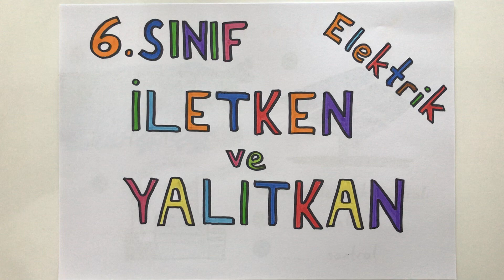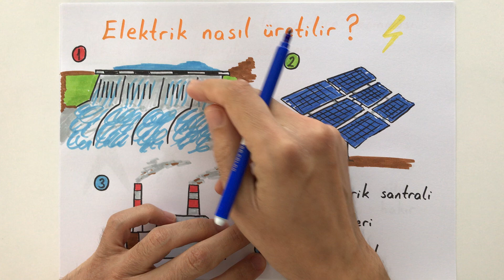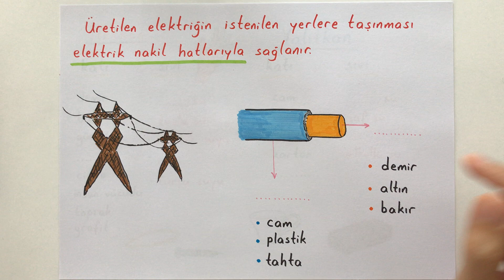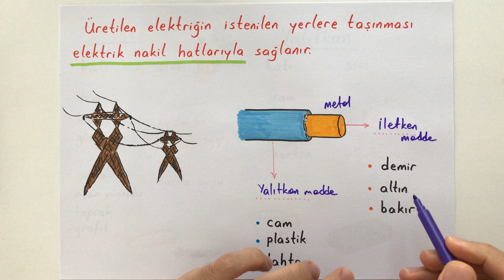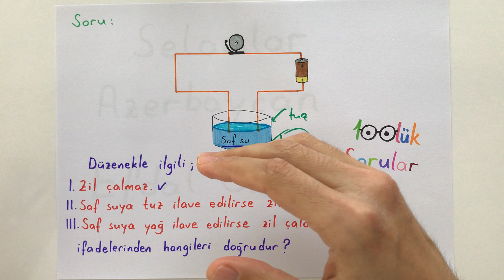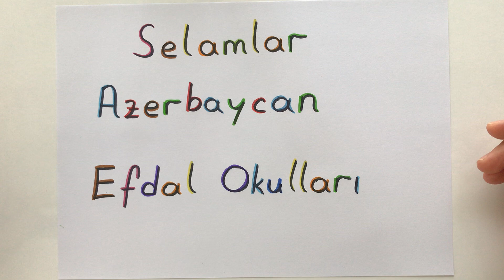6 FEN/İletken ve Yalıtkan Maddeler (Elektrik)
Merhaba sevgili 6 lar,
fen bilgisi dersinin son ünite konusu iletken ve yalıtkan maddeleri 10 dakikada en önemli noktalarıyla anlattık ve özetledik. İyi seyirler..